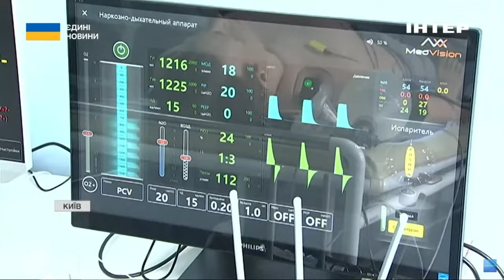У Києві лікарі вдосконалюють навички з надання реанімаційних заходів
Покращити екстрену медичну допомогу. У Києві лікарі проходять тренінг - вдосконалюють навички з надання реанімаційних заходів. Заняття ведуть інструктори зі Сполучених Штатів Америки. Як і чого навчаються професіонали - подивіться.